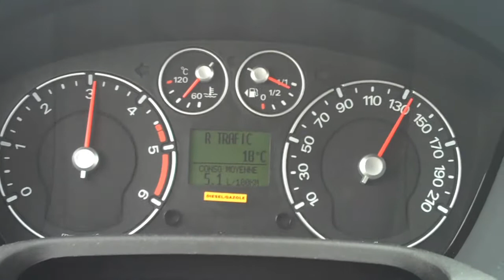Chenonceau, The Village is Chenonceaux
Chenonceaux is a commune in the Indre-et-Loire department in central France.
It is situated in the Loire Valley, about 26 km (16 mi) east of Tours. It is situated on the right bank of the Cher River.
The population of permanent residents hovers about 300, as of 2004, but there is a large influx of tourists during the pleasant months of the year, because the village is home to the former Royal Château de Chenonceau, one of the most popular destinations in France. The castle is distinctive in being built right over the river
The difference in spelling between the Château's name (Chenonceau) and the village (Chenonceaux) is attributed to Louise Dupin, owner of the castle during the French Revolution, who is said to have dropped the "x" at the end of the Château's name to differentiate what was a symbol of royalty from the Republic. Although no official sources have been found to support this legend, the Château has been since referred to and accepted as Chenonceau.